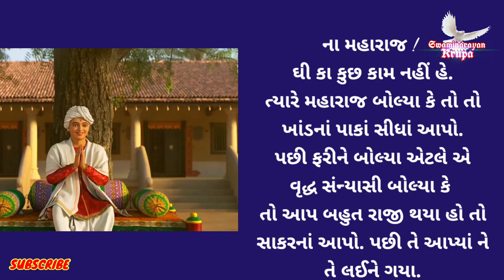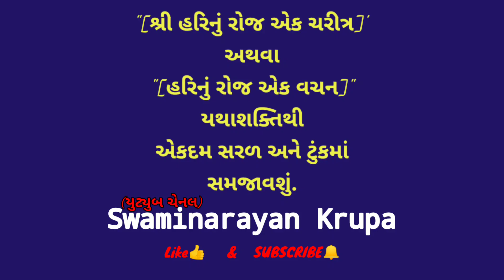શ્રીજીમહારાજે પોતાના નળ ફેરવીને એક કોરે ચઢાવી દીધા😯Shriji maharaje potana nal fervine aek kore chadh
શ્રીજીમહારાજે પોતાના નળ ફેરવીને એક કોરે ચઢાવી દીધા..!

Shriji maharaje potana nal fervine aek kore chadhavi didha

Motivation Video
Technology
wonderful story

Dharmkul Aashrit
Aarati - Astha - pooja
Harikrushna - Nathaji